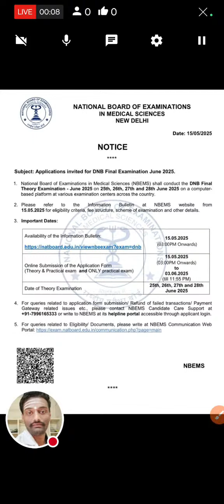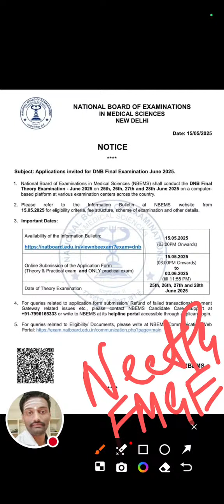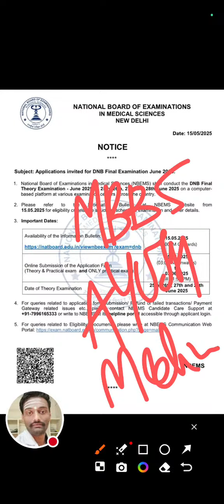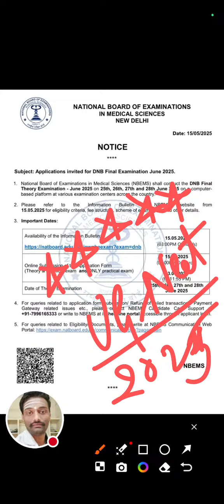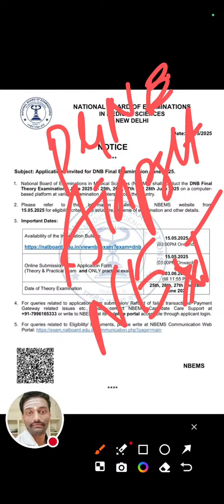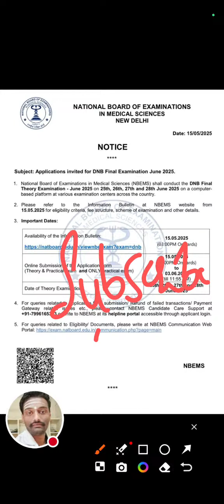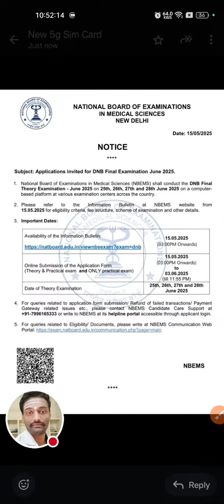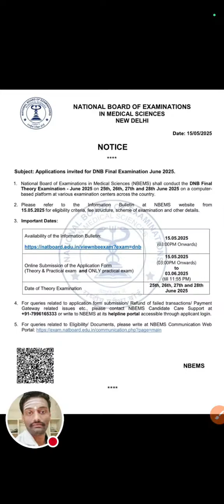PG Neet 2025 New Updates Reschedule Important For All Mbbs Pg aspirants 🔥 medical neet 🔥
Learn Ayurveda , Follow Ayurveda 🇮🇳🇮🇳👍👍🔔🔔🇮🇳🇮🇳💯💯
Daily Live' Streaming Video 🔥🔥 Here'

You will Learn here About _👇👇
Bams exam syllabus 2024,2025📚📚🖇️
bams allstudy materials
bams all question papers
bams question and Answers ( Q&A )
aiapget exam basics🏆🏆🏅🏅
aiapget exam full syllabus 2025
next exam updates 2025
aiapget exam updates,📚📚👇👇

Important topics, 🇮🇳🇮🇳📑🏅🏆🏆
Important images based questions
aiapget basic terms,meanings...&👇👇

🔴All Ayurveda Textbook and Concepts

1. CARAKA SAMHITA📚📚

2 .  SUSURTA SAMHITA  🇮🇳🇮🇳📚📚

3 .  ASHTANGA HYRUDAYA  🇮🇳🇮🇳📚📚

4 . All vedas and Upavedas  🇮🇳🇮🇳📚📚

5 . All laghu trayee Books 📚📚. 📑📑💯💯

6 . All compitative exam detailed case study .so on 🙏🙏

bams 1st Prof All Subjects Daily Live' Streaming Video 📸 Here' 👍👍💯💯

Ayurveda pg basics🔔🔔💯💯

My Channel #@Ayurveda pg basics 👍👍

bams all subjects
bams 1st Prof All Subjects
bams 2nd Prof All Subjects
bams 3rd Prof All Subjects

All subjects Are Covered Here'
To get all exam Updates 📚📚💯💯